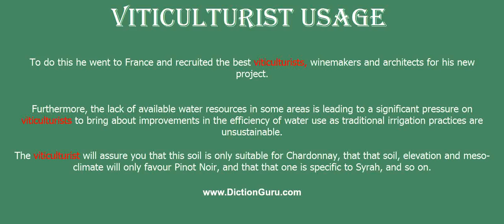viticulturist: Pronounce viticulturist with Meaning, Phonetic, Synonyms and Sentence Examples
This video shows pronunciation of viticulturist in a sentence, viticulturist meaning, viticulturist definition, viticulturist phonetic, viticulturist synonym and viticulturist example

viticulturist Definition/Meaning : a cultivator of grape vine
viticulturist Phonetic : [viticulturist]
viticulturist Examples :
To do this he went to France and recruited the best viticulturists, winemakers and architects for his new project.
Furthermore, the lack of available water resources in some areas is leading to a significant pressure on viticulturists to bring about improvements in the efficiency of water use as traditional irrigation practices are unsustainable.
The viticulturist will assure you that this soil is only suitable for Chardonnay, that that soil, elevation and meso-climate will only favour Pinot Noir, and that that one is specific to Syrah, and so on.